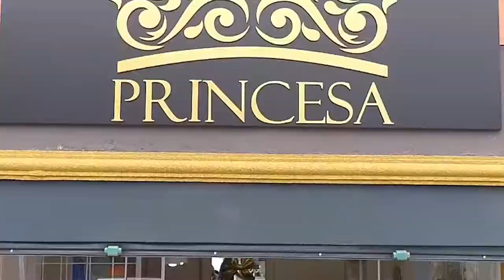ESAF ESCOLA DE SEGURANÇA PROGRAMA + BEM 10 16/02-20